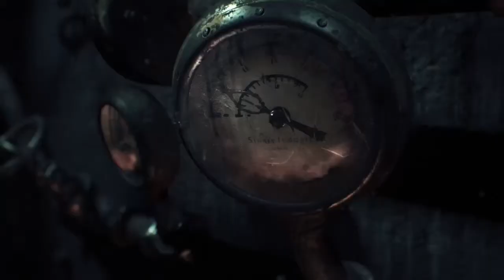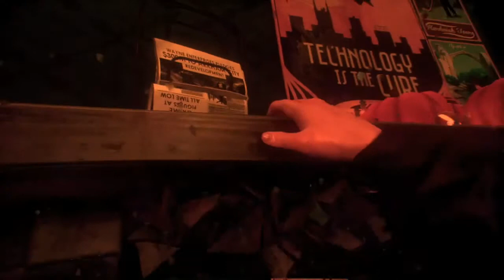Lets play Batman Arkham Knight #1 (Monster wants to have sex with me)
Let's play Batman #1